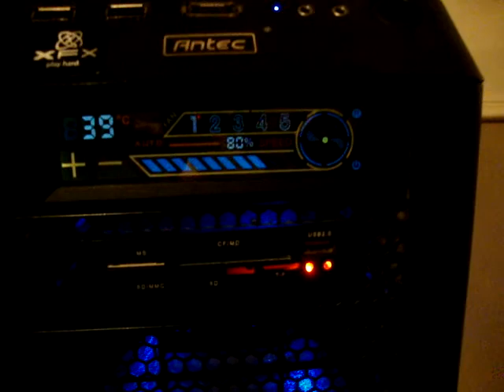HuNt3rz rig Lighting Up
my rig lite up with tunage 3x monitor display